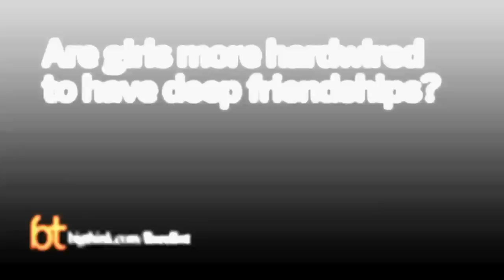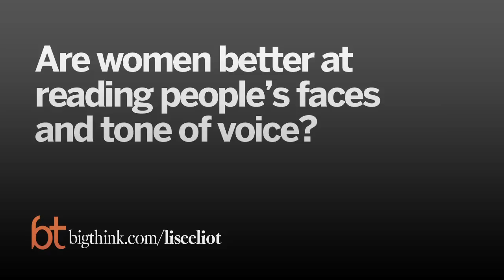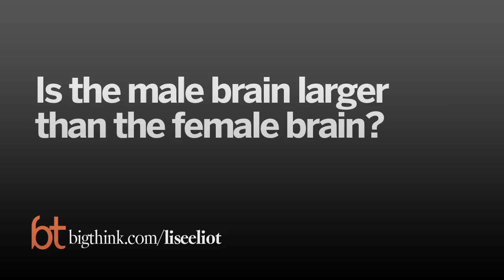Debunking Gender Stereotypes | Dr. Lise Eliot | Big Think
Debunking Gender Stereotypes
From brain size to emotional intelligence, Lise Eliot uncovers the truth behind age-old clichés.
Dr. Lise Eliot:

Dr. Lise Eliot is an Associate Professor in the Department of Neuroscience at the Chicago Medical School. She received her PhD in Physiology and Cellular Biophysics from Columbia University in 1991. From 1991 to 1994, she trained as a Postdoctoral Fellow with Daniel Johnston at Baylor College of Medicine. She joined the CMS faculty in 1998 and currently directs the Medical Neuroscience course for first year medical students, the Ethics in Biomedical Research course for first year PhD students, and the Interdepartmental PhD Program in Neuroscience. She is the author of more than 50 published works, including the book "What's Going on in There?: How the Brain and Mind Develop in the First Five Years of Life" (Bantam, 2000). Her latest book, "Pink Brain, Blue Brain: How Small Differences Grow into Troublesome Gaps and What We Can Do About It," was published in September 2009 by Houghton Mifflin-Harcourt.
TRANSCRIPT:

Question: Are girls more hardwired to have deep friendships?

Lise Eliot: Well, the psychological measure that we would look at is empathy or awareness of other people’s emotion. And if you ask a man or a woman how do you feel if your friend’s puppy dies? Or how do you feel, you know, if your mother is sick? Generally, women will express greater empathy. They will say that it affects them harder. But if you test people – But that’s a subjective measure. When we test subjectively, we see a large sex difference in empathy. Presumably that reflects depth of relationships. But if you test people objectively, show them on a video screen images of faces and ask them to identify is that person expressing fear or anger or sadness, whatever, then you see a much, much smaller gender difference in empathy.

And so, you know, I think women are better at recognizing emotion but the difference is not as large as we culturally reinforce. And so girls are raised, I think, or through their peer groups to put greater emphasis on relationships. Men get there usually when they’re involved in a relationship and certainly when they become parents, the depth of emotion is no different. I site some studies in the book about imaging the parent brain after someone becomes a mother or father and you see much bigger differences between men who’ve never been fathers and fathers. Women who’ve never been mothers and mothers than you do between mothers and fathers. So it’s the experience of parenting that lights off these limbic circuits and helps you respond to infants.

Question: Are women better at reading people’s faces and tone of voice?

Lise Eliot: Right. So the ability to read emotion in another person is a reliable difference. Quantitatively it’s in the small to moderate range so it’s about four-tenths of a standard deviation difference between men and women. Again, if a woman – if you ask a woman, "How do you feel when you describe another person’s emotion?" she will probably report a bigger response than a man will. But if you actually test people objectively, the male-female difference is smaller.

Question: Are boys hardwired more for aggression?

Lise Eliot: Yeah. Physical aggression, probably not surprisingly, is one of the more reliable sex differences. It’s about a half a standard deviation in difference and it shows up pretty early in childhood. But what’s interesting I think, and was surprising to me, is that it doesn’t suddenly change at puberty. I thought, you know, pubertal testosterone, that’s when boys really become physically aggressive. But surprisingly, no. There’s been a lot of research on this by John Archer in England. There’s no sudden change at all. So if testosterone influences aggression, and it probably does, it happens prenatally. In fact, girls who are exposed to higher levels of male hormones before birth because of a particular genetic disorder known as Congenital Adrenal Hyperplasia, these girls have been studied extensively, as you might imagine, to look at the effects of prenatal hormones.

And physical activity and aggression are definitely higher in these girls than in control girls. So there is a reliable difference in physical aggression.